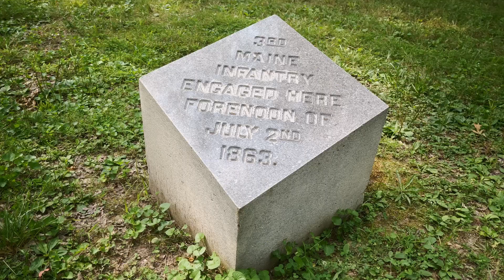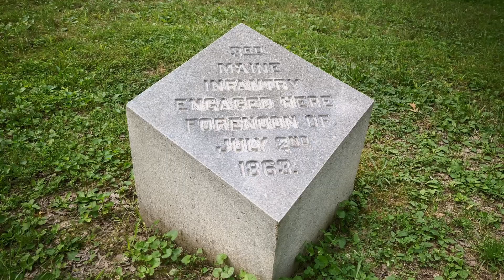3rd Maine at Gettysburg (Pitzer's Woods)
The 3rd Maine was ordered forward with the 1st US Sharpshooters to locate the Confederate troops on July 2, 1863 at the Battle of Gettysburg. They soon found themselves outnumbered and fighting valiantly for their lives in Pitzer's woods. Featuring Battlefield Guide and Author, Peter Dalton.

Maine at Gettysburg is the leading destination for award-winning original Maine-focused Civil War videos and specials that connect viewers with Maine history in an informative and entertaining way.